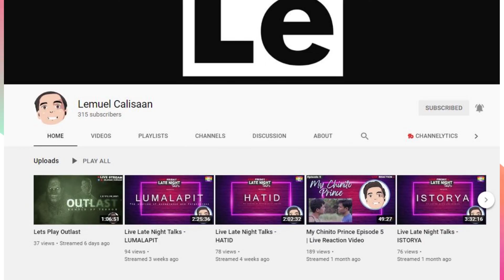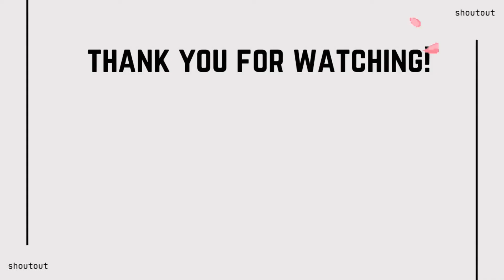Gameboys The Movie Reaction (Character Analysis???)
CREATED USING:
OBS Studio
V380 UVC Camera
BM800 Microphone

 🏳‍🌈  🏳‍🌈  🏳‍🌈 SPREAD KINDNESS & LOVE 🏳‍🌈  🏳‍🌈  🏳‍🌈